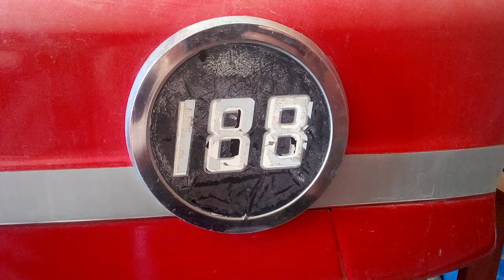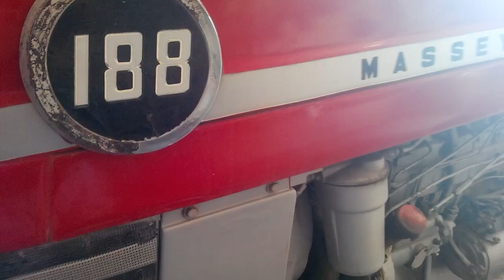Massey ferguson 188 detaylı inceleme power,köşeli fren,ara şansumanlı,zcant